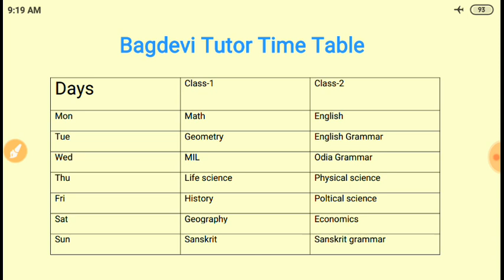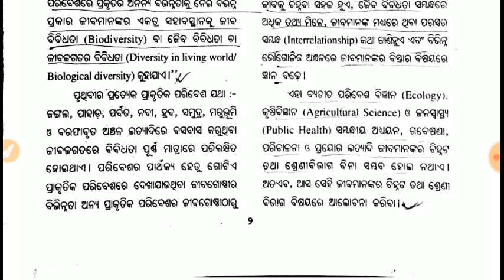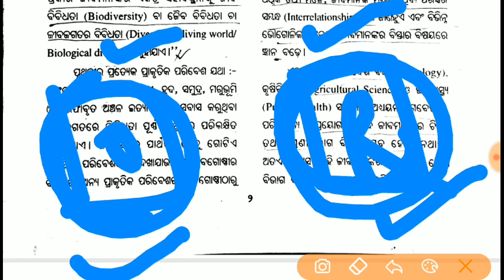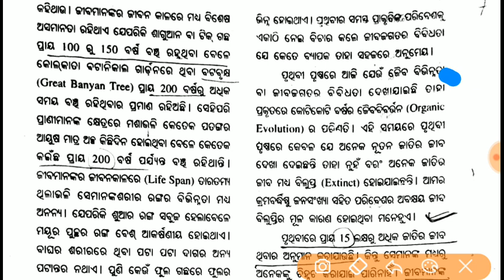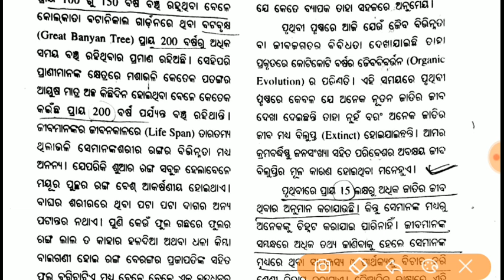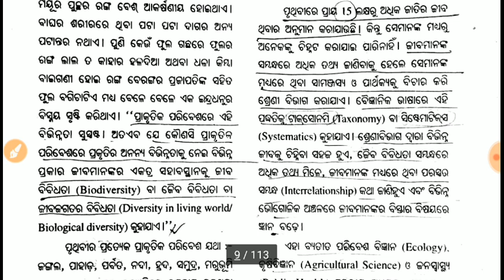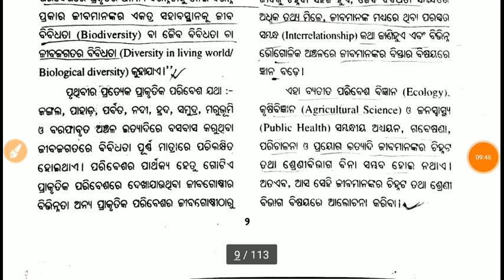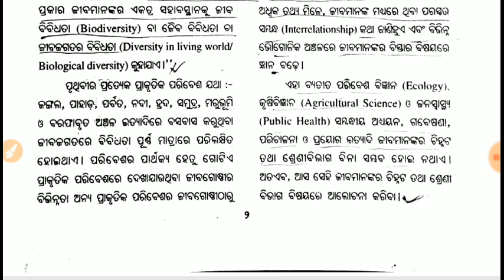9th Class Life Science🚀 Biodiversity 🍺ଜୈବ ବିବିଧତା Part-2